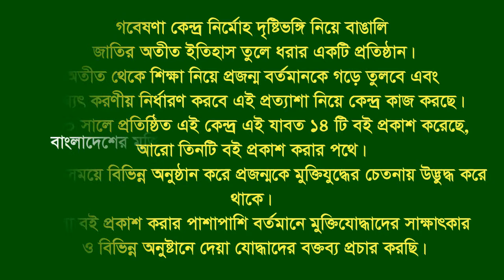Interview of Md Golam Mostafa Gazi ।। Chandkhil ।। Noakhali ।। F. Fighter ।। FF